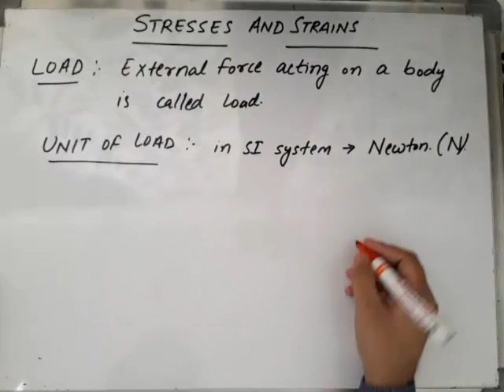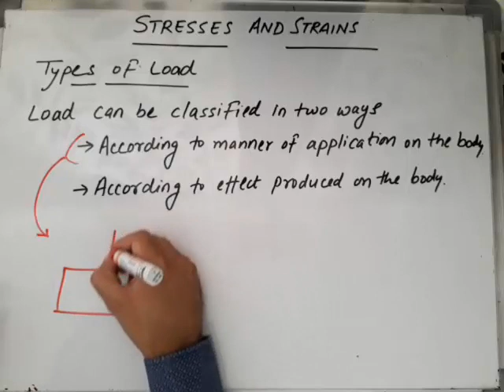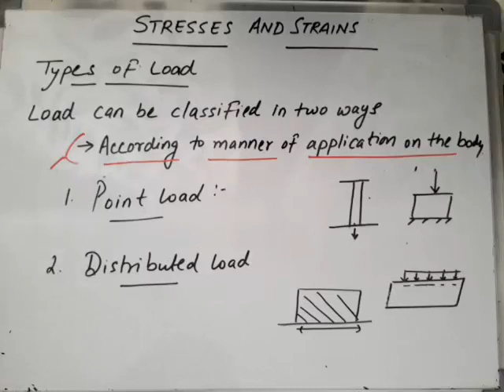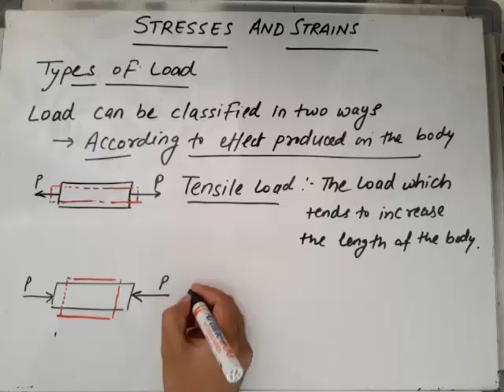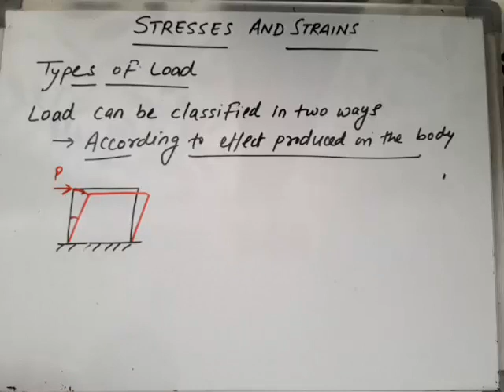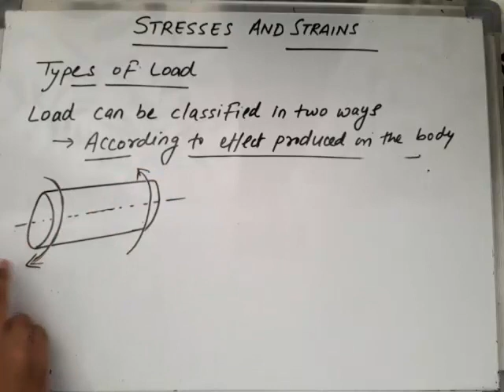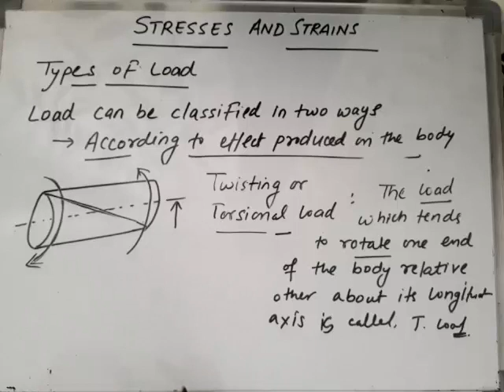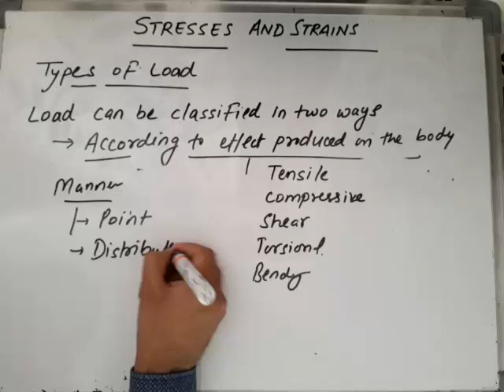Types of Load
Types of Load, Strength of Materials